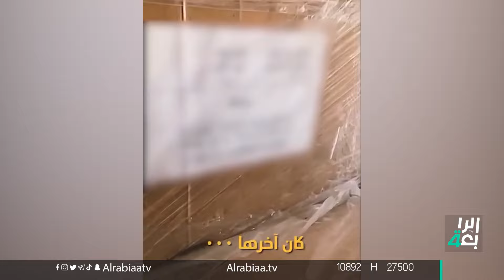وكالة الاستخبارات تضبط نحو 5 أطنان من الأدوية المهربة مخبأة خلف الخضار في عجلة براد بكركوك